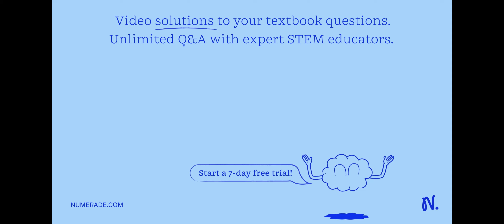Why would a rough, steep mountain habitat have a higher rate of speciation than a large, open grass…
Why would a rough, steep mountain habitat have a higher rate of speciation than a large, open grasslands habitat? I will make u brainliest A. The mountain has less variety in the environment. B. The mountain would cause less fragmentation. O C. The mountain has wider range of environments. O D. The mountain has more resources. SUBMIT